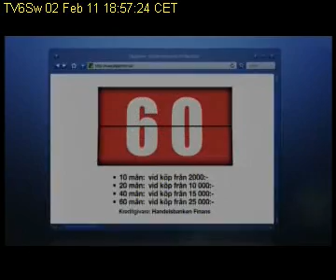TV6S 020211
TV6Sweden 2Feb2011